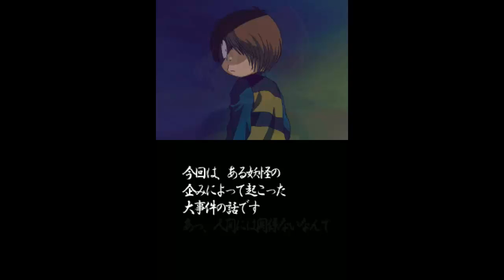[FFC] - Gegege no Kitaro : Yokai Daigekisen - Nintendo DS Part 1/2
GeGeGe no Kitarō (ゲゲゲの鬼太郎, Gegege no Kitarō) is a manga series created in 1960 by mangaka Shigeru Mizuki. It is best known for its popularization of the folklore creatures known as yōkai, a class of spirit-monster to which all of the main characters belong. This is the latest of game series released in 2008's.